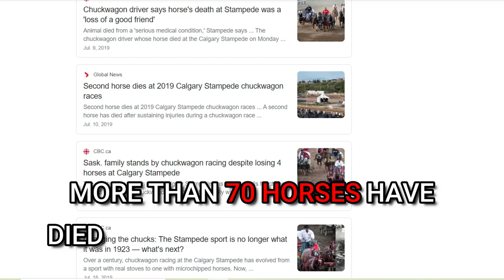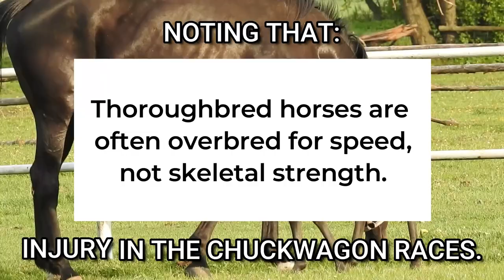The Chuckwagon races: The Calgary Stampede's deadliest event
These are the Rangeland Derby chuckwagon races, which have caused over 70 horse deaths since 1986.

Take action to end inhumane rodeo events and create an animal-friendly, family-friendly Calgary Stampede

Read more from the articles featured in the video:
2019 Calgary Stampede ties as 2nd deadliest year for chuckwagon horses